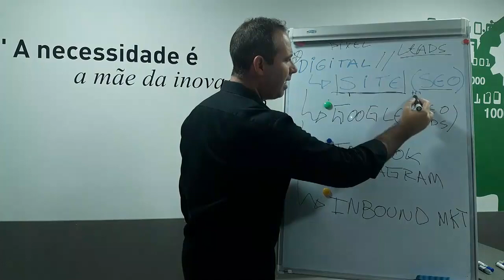SEO para imobiliárias | Qual a importância?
SEO é o orgânico, é de graça, apesar da entrega pelo algorítmo ser cada vez menor, o SEO ganha sua importância por trazer ainda leads de forma gratuita para o seu negócio

Procure uma agência ou freelancer especializado para que faça o seu site com base em SEO, isso pode te garantir uma boa visualização e trazer mais prospects para sua base. O SEO pode ser feito a qualquer momento

Se você acha que é tarde, peço que não pense assim, comece já o seu SEO e implante o quanto antes

O SEO como já falei se ranqueado bem, terá boas visualizações e isso atrai prospects para o seu negócio.